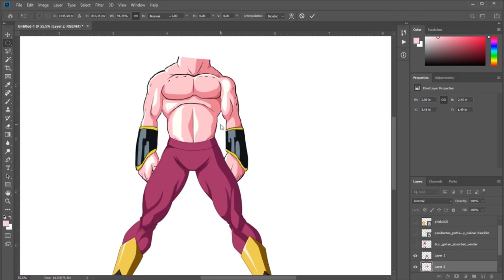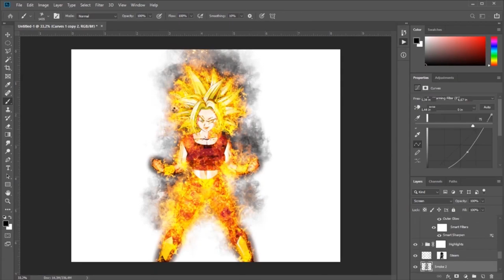KEFLA ft Super BUU Fusion | Dragon Ball Photoshop